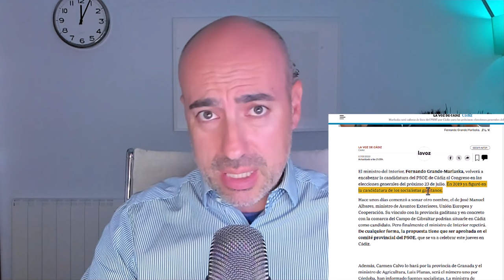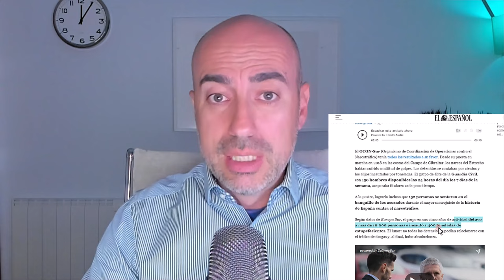📛 MARLASKA elegido en CADIZ el 23J tras desmantelar OCON SUR 📛¿Le deben algo los NARCOS?